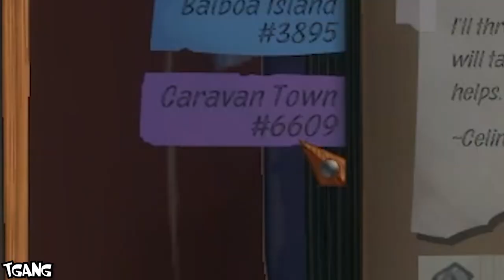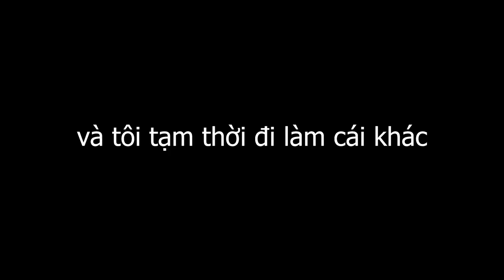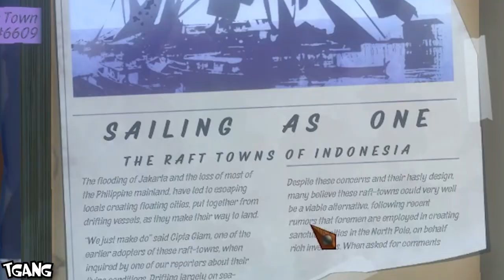Raft | ĐU DÂY CỰC MẠNH #4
hí các ông, chúc mọi người có mùa giáng sinh vui vẻ!

Nhạc trong video:
-Track: Merry Christmas ( PedroDJDaddy | 2019 TRAP REMIX)